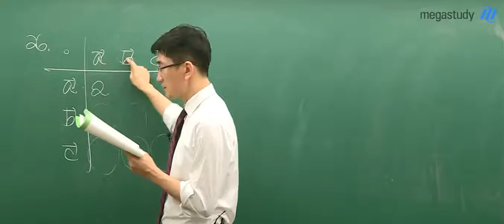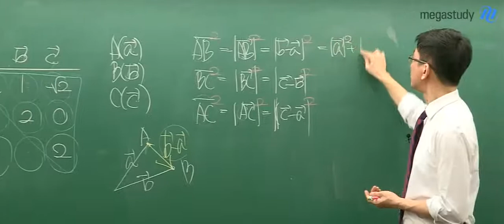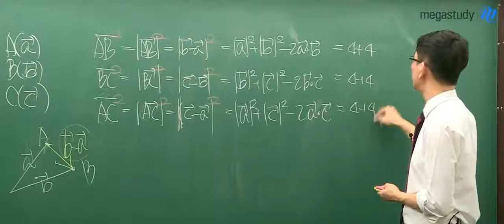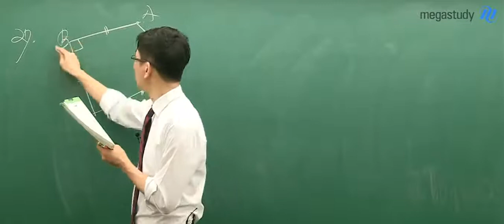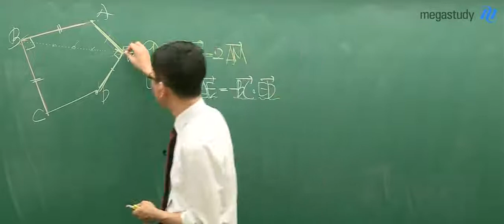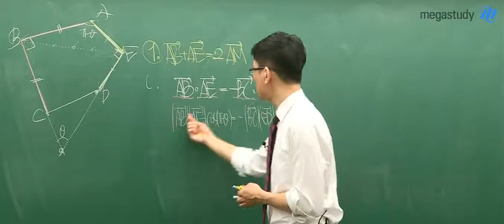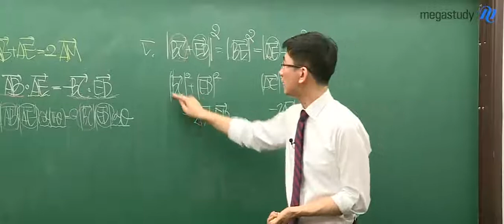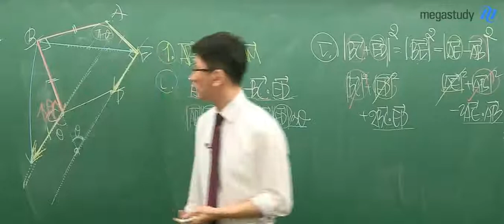[메가스터디] 수학 장영진 선생님 '벡터의 연산과 평면도형의 적용'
교과개념-수능Kernel-Basis-Exercise의 4단계로 구성된 장영진 선생님 강의 중에서
벡터의 연산에 대한 명쾌한 Exercise (개념과 kernel이 적용되는 4점 기출문제 풀이) 영상입니다.